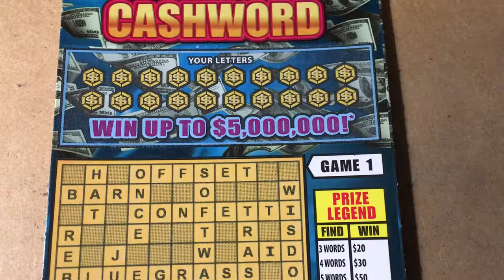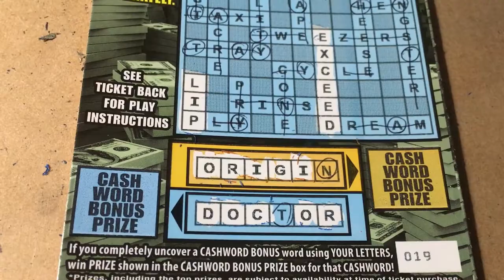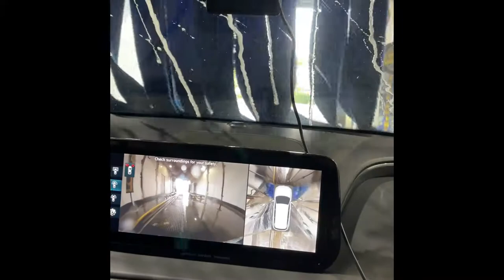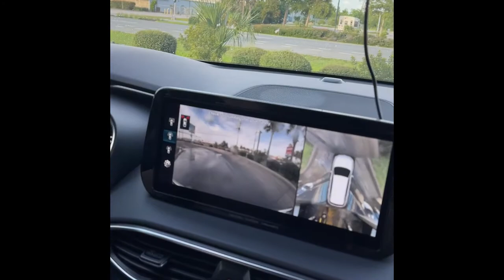CASHWORD and CAR WASH FUN!